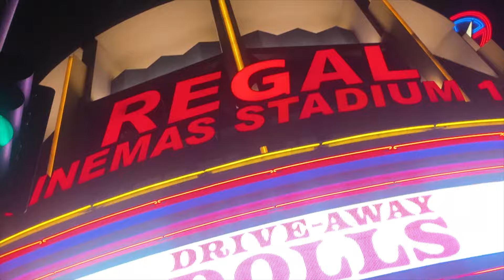JAY FREE & HANDFEED MAREIY - ALL IN (OFFICIAL MUSIC VIDEO) DIR.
Official Music Video for “ All In “  Savannah Artists Jay Free and HandFeed Mareiy newest single 🔋⛽️ We appreciate yall listening

Follow Jayfree on instagram @jayfree_01 and jayfree_1
Follow Mareiy on instagram and youtube ​⁠ @Bighandfeed